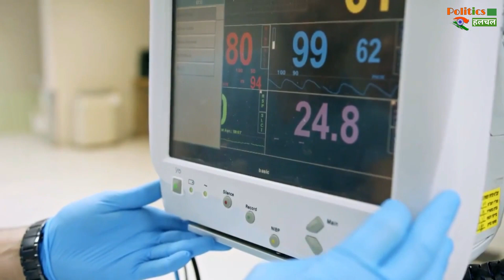Plasma Therapy : बंद होंगी प्लाज्मा थैरेपी, कोरोना वायरस के मरीजों पर कारगर नहीं!!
Plasma Therapy Likely To Be Dropped From Covid 19 Clinical Management | Plasma Therapy May Not Be Effective In Clinical Management Protocols, Plasma Therapy Not Effective On Corona Patients